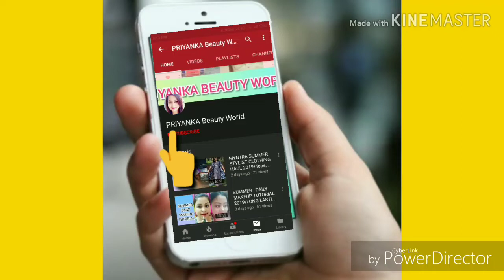Aegte Keralution Hair Mask and Shampoo Review/ Amazon Haul 2019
Aegte Keralution Hair Mask Infused with KERATIN & BIOTIN for all Hair types-100ml/3.4fl.oz 2.Aegte Keralution Hair Mask Infused with KERATIN & BIOTIN (100ml) & Aegte Natural Hair Conditioning Shampoo (250ml) Combo                                     My Myntra Haul 2019 Hey guys plz do subscribe to my chnnel like and comment below..bye😘..